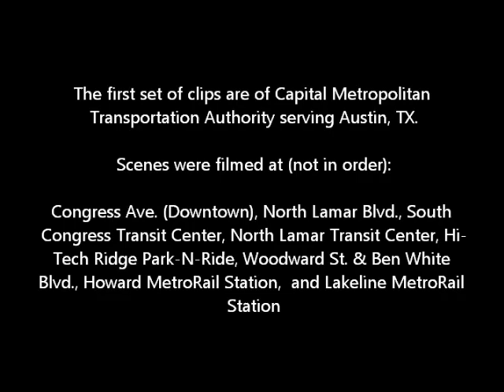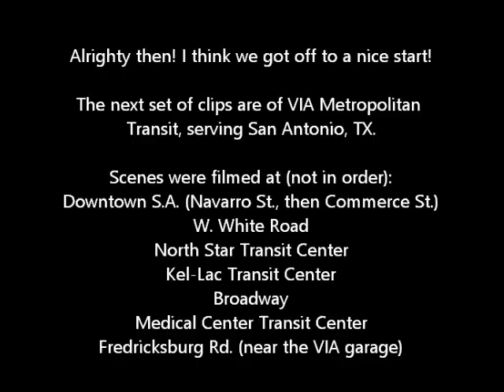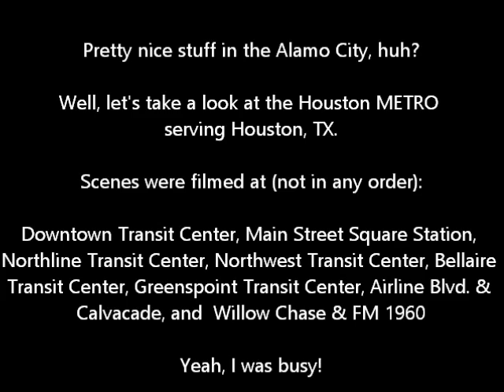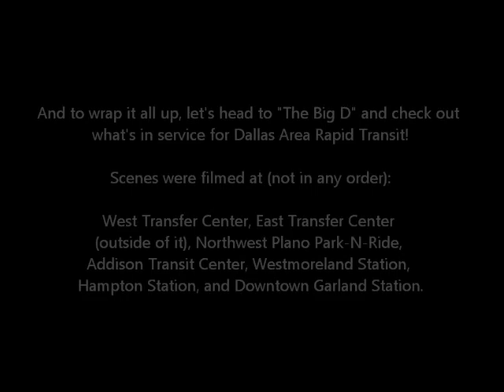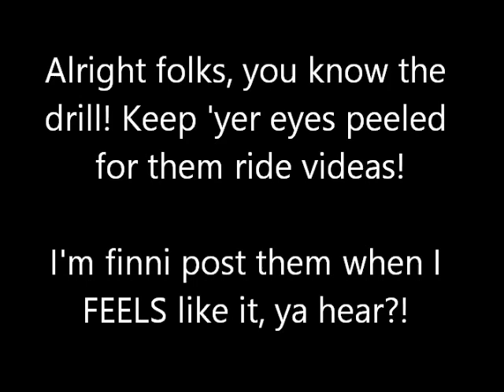Transit In Texas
In this video, we'll look at some clips of buses and trains in service for Capital Metropolitan Transportation Authority (Austin), VIA Metropolitan Transit (San Antonio), Houston Metro (Houston), and Dallas Area Rapid Transit (Dallas).

Ride footage from each of the transit agencies seen here are now playing! Go on 'head and watch it all!